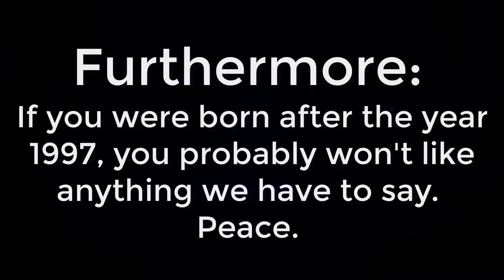Dudes Podcast (Excerpt) - Qatar is Unwoke AF!